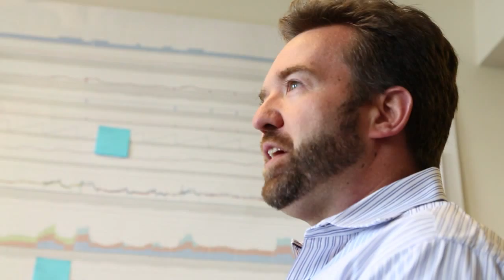Why WTIA Matters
WTIA members Ed Lazowska (UW CSE), Tim Porter (Madrona), Alex Algard (Whitepages), and more, share what they love about our tech community.